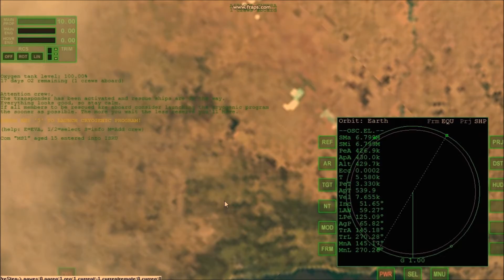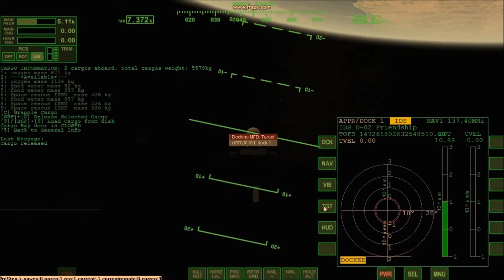TG 11 EVA 2